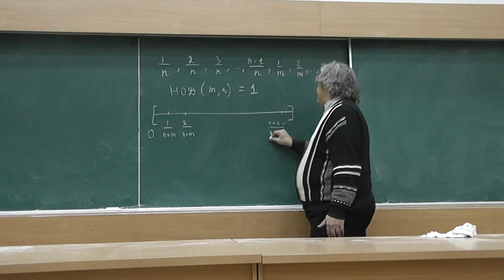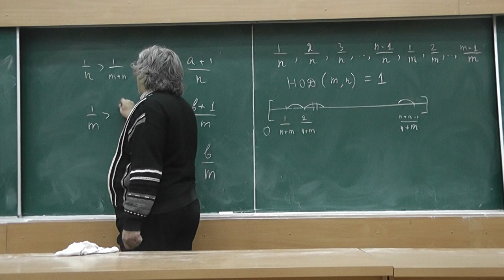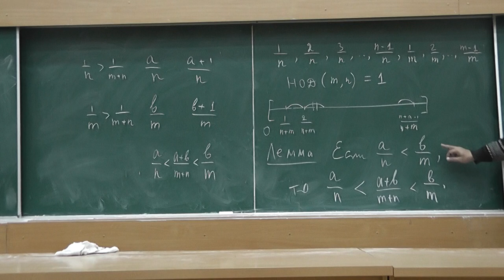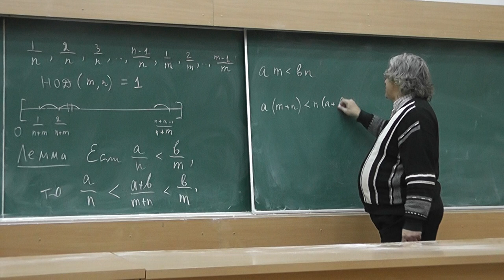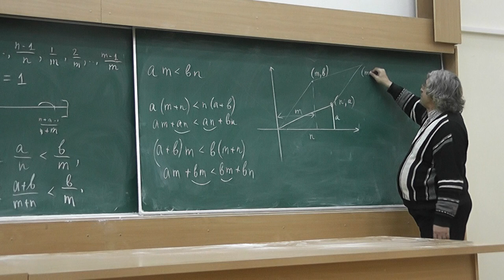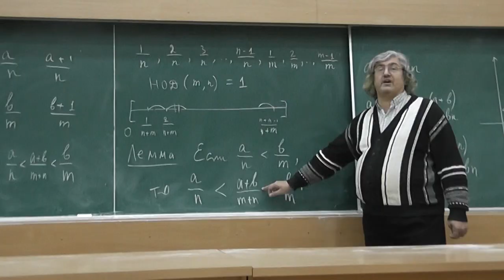12 (M567). Правильные дроби. Медианта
М567. Задача 279 "Задач Всесоюзных математических олимпиад".